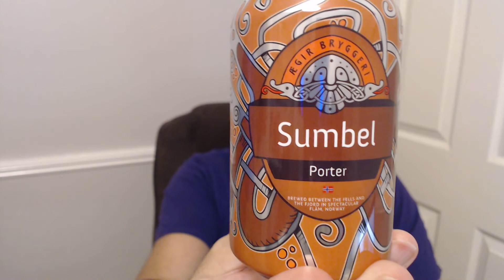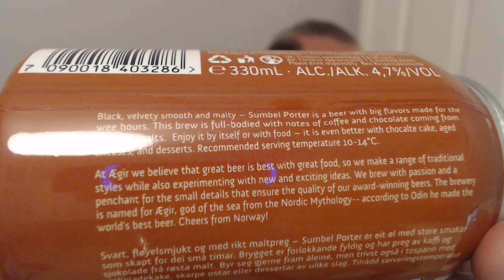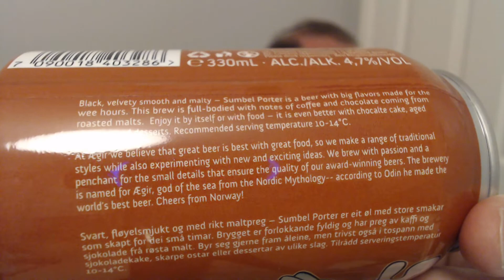Aegir Bryggeri - Sumbel (Porter)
Darkness with a tan, fast disappearing, head. Sweet cake fruits and roasted coffee. Maybe a Chocolate cake with some fruit inside. Not as sweet as perhaps you might think and a pretty quick finish, all over too quickly (thats what she said).